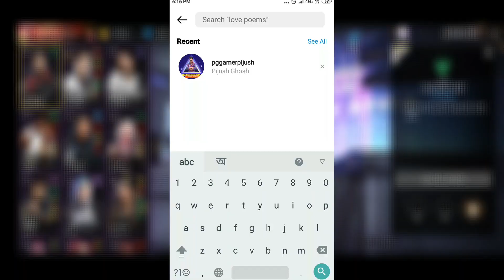Antonio character new ability in free fire/ff Antonio character skill ability test/Garena Free Fire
Antonio character in free fire ability test
free fire Antonio character new ability in telugu
free fire Antonio character new ability in clash squad
free fire Antonio character new ability in tamil
free fire Antonio character new ability in malayalam
free fire new character Antonio new ability in hindi
Antonio CHARACTER NEW SKILL COMBINATION
elite Antonio CHARACTER NEW SKILL FULL DETAILS
elite Antonio CHARACTER NEW SKILLL